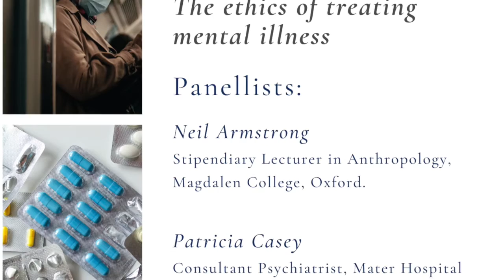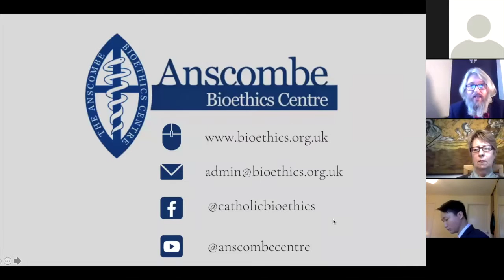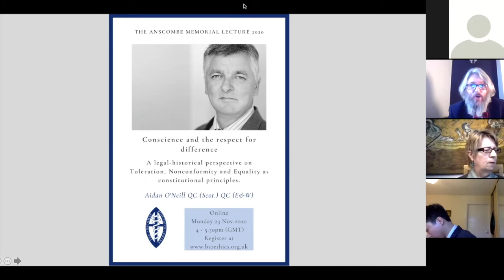The Ethics of Treating Mental Illness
Mind, Brain or Heart? The Ethics of Treating Mental Illness

This event was held on 4th November 2020 via Zoom.

Panellists:

- Dr Neil Armstrong (Stipendiary Lecturer in Anthropology, Magdalen College, Oxford)
- Prof. Patricia Casey (Consultant Psychiatrist, Mater Hospital, Dublin)
- Michael Wee (Education and Research Officer, The Anscombe Bioethics Centre)

Chaired by Prof. David Albert Jones, Director of the Anscombe Bioethics Centre